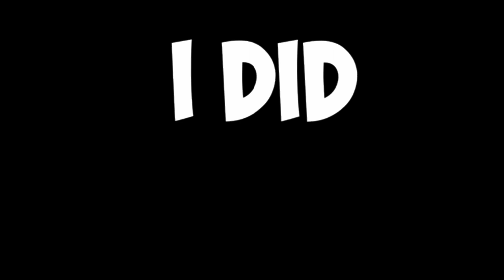AMAZING WHALE and DOLPHIN Encounters!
Experiencing these amazing animals in nature and capturing them on camera was amazing! 😀🐬🐋

If you would like to support these videos, it is greatly appreciated 🙏🙂

Send: Bitcoin / Ethereum to: angusmurray.x